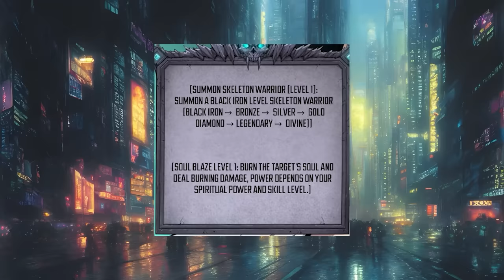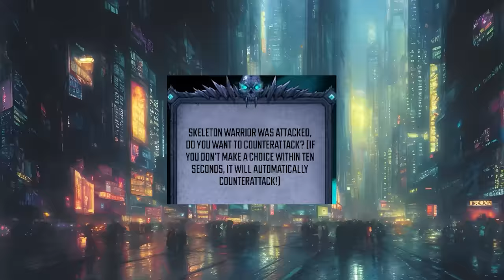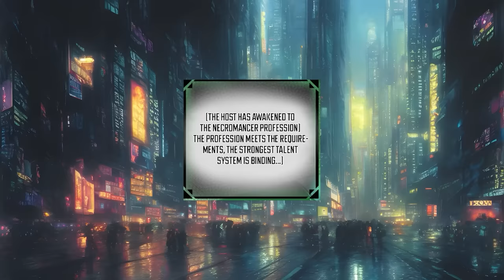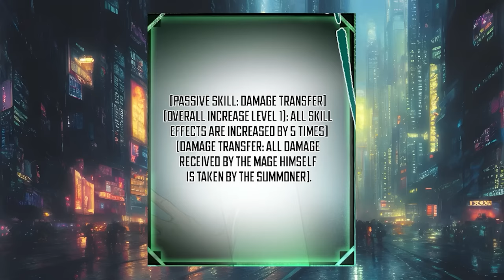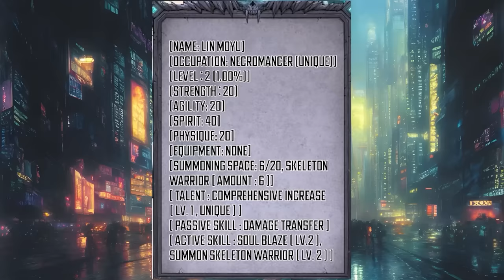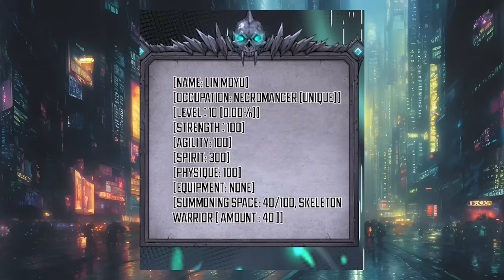He Is Reborn As The Only Necromancer And All His Summons Are SSS Rank! | PART 1-10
Name: Disastrous Necromancer 🔥

Our MC was isekai'd to this world not too long ago and now he has become of age to select his class as a hunter. He manages to get an ultra rare class called the "Hidden Class" and he is a necromancer. They all underestimate him because they don't know that he can have a crazy amount of summons and the strength of his summons is equal to someone 10 times stronger than him. This manhwa is a thrilling one and will show you the life of the most OP necromancer mage.

Timestamps:
0:00-1:42:49 | part 1-3
1:42:50-2:02:43 | part 4
2:02:44-2:18:22 | part 5
2:18:23-2:38:16 | part 6
2:38:17-2:59:41 | part 7
2:59:43-3:30:48 | part 8
3:30:50-3:46:46 | part 9
3:46:47-4:04:44 | part 10

I take manhwa recap requests so comment some down below.